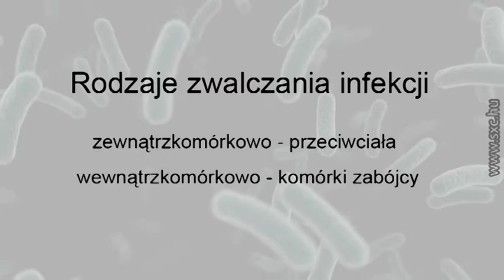Jak działa odporność Twojego organizmu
Czym jest odporność? Jak działa? Co można zrobić, by podnieść jej poziom? W jaki sposób nasz organizm radzi sobie z zakażeniami, wirusami i grzybami? O zagadnieniach związanych z tajnikami ludzkiej odporności opowiada ekspert - profesor Wiktor Jędrzejczak.